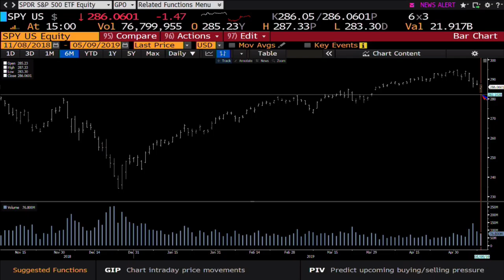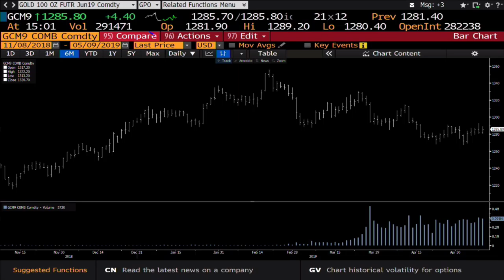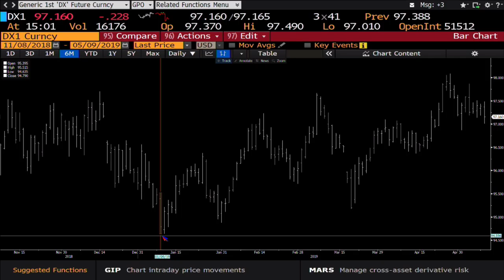May 9th, 3PM ET Market Update with Tom O'Brien on TFNN